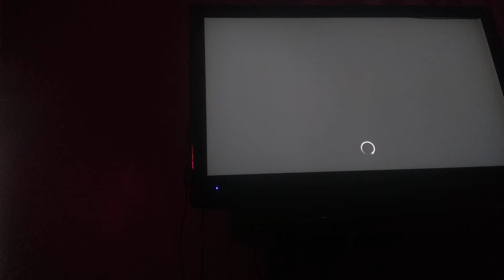First place, first try ( Nfs Most Wanted )